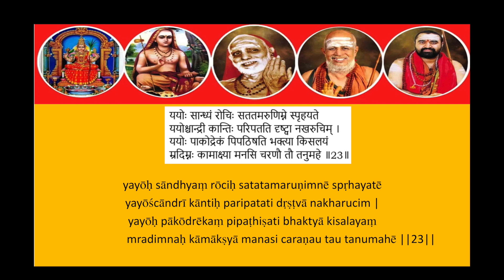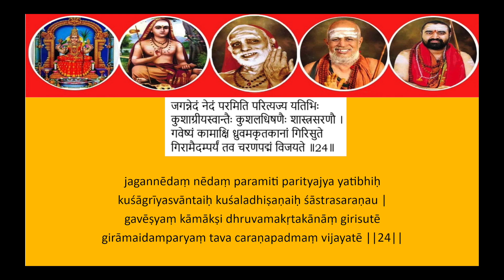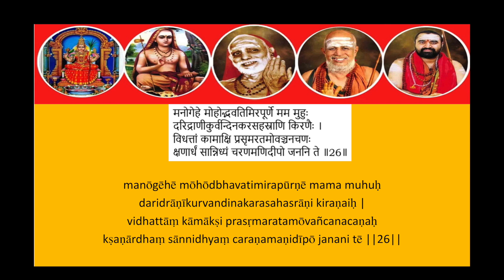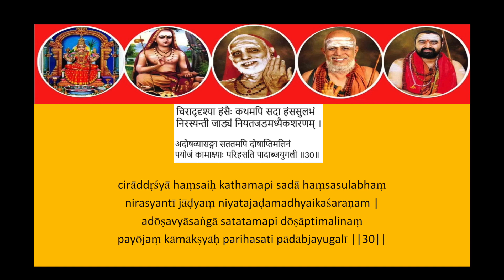Sri Kamakoti Bhakti Kendra -Mooka Panchashati 12 Explanation By Sri P.R. Kannan Ji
Shri Gurubhyo Namah !
Chanted by Smt. Padma Rajagopalan from Kanchi and explained by Jagadguru Seva Ratnam P.R Kannanji !
Mooka Panchashati is divine 500 verses in praise of Amman by  a dumb Bhakta.
Padaravinda is second satakam
Link to Shloka 90-101 is :

Jaya Jaya Sankara Hara Hara Sankara